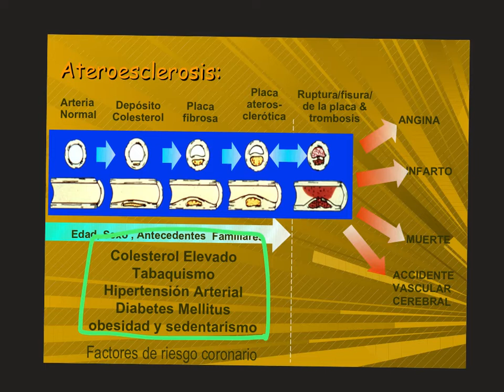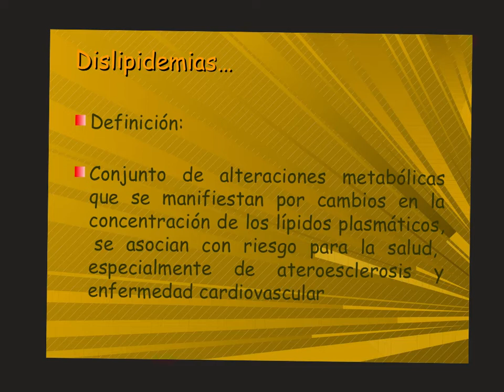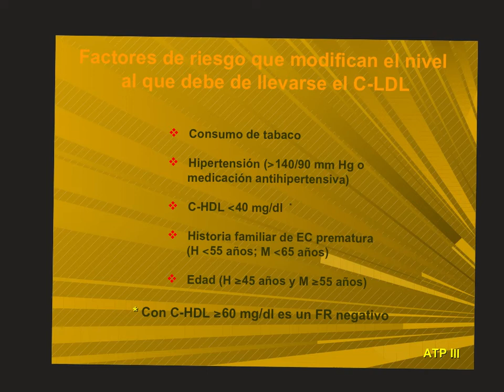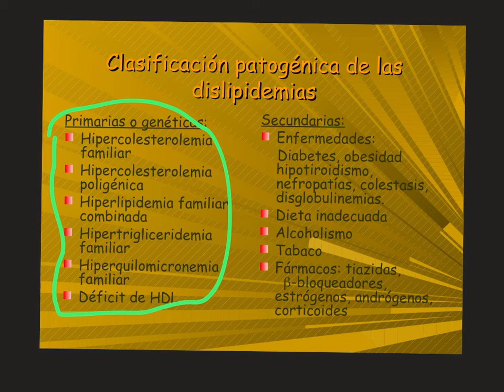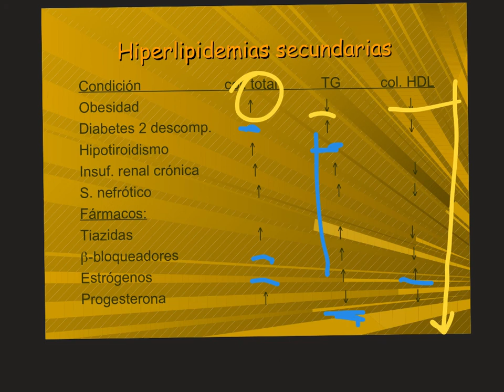Farmacología tema Dislipidemias II Dr Jesús Torres Espinoza